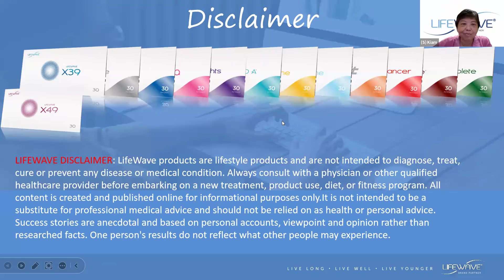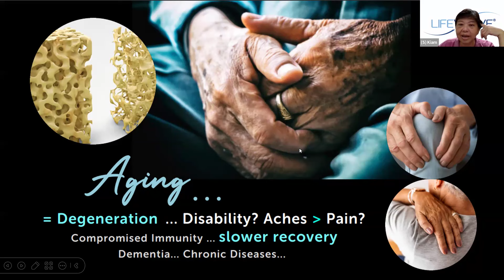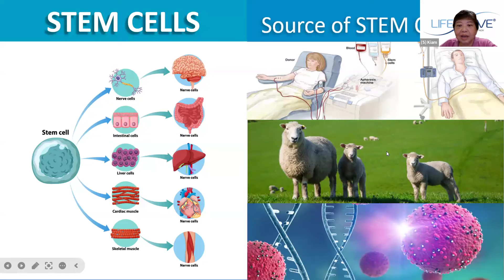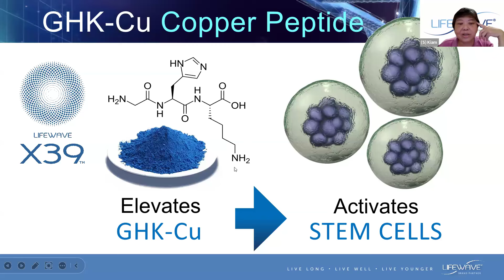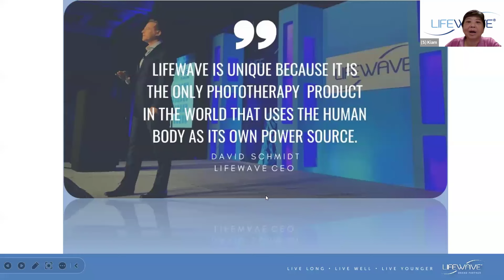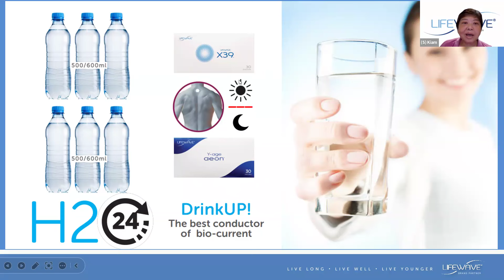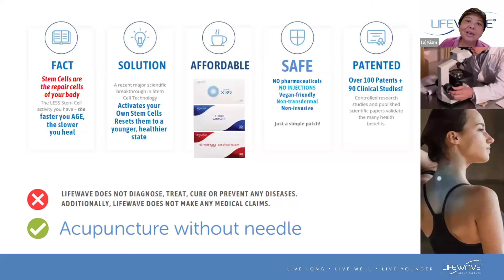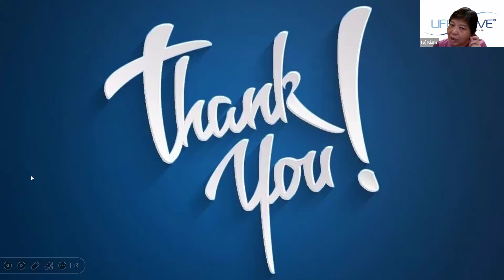SG LifeChangers Marvel Monday OPP Zoom 01Jul2024